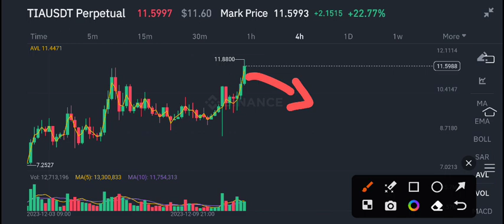Celestia TIA Price Prediction update! TIA Coin News Today